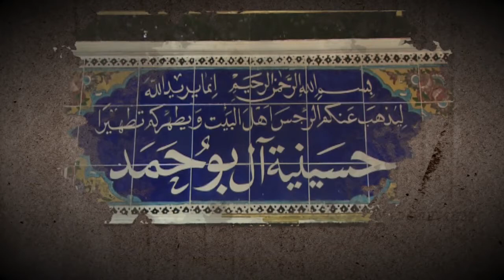الشيخ اسعد الخطيب ليله 24 شهر صفر المظفر 1439هـ